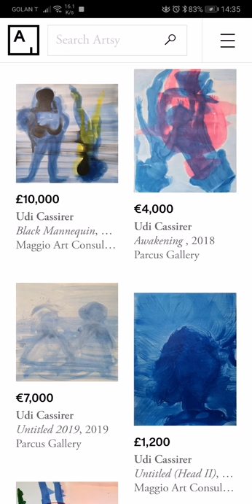Cassirer udi art